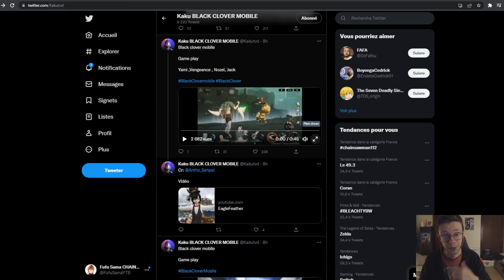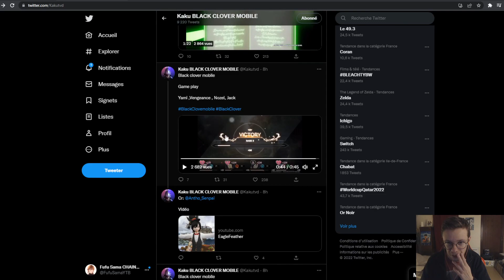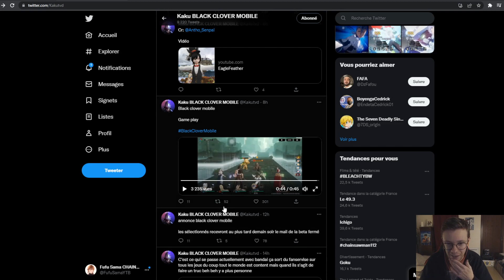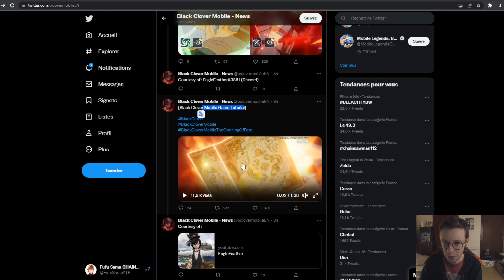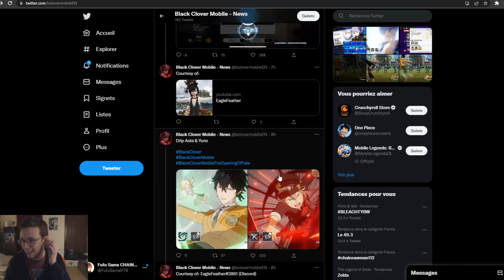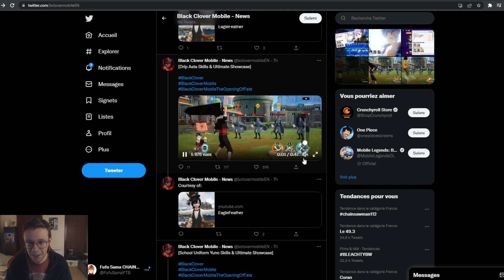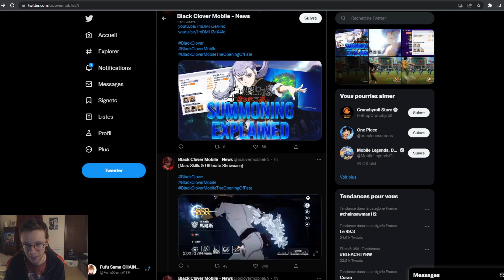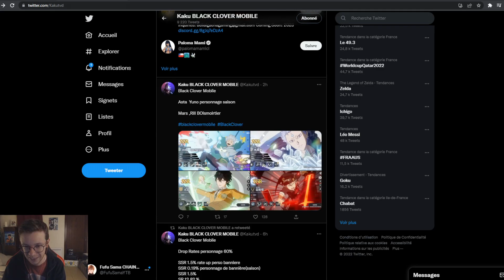🔥LA FOLIE INVOCATION GAMEPLAY SPÉ JACK/NOZEL...🔥 BLACK CLOVER MOBILE LA BETA FIN NOVEMBRE